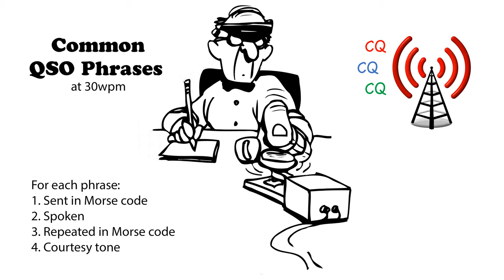Common QSO Phrases 30wpm